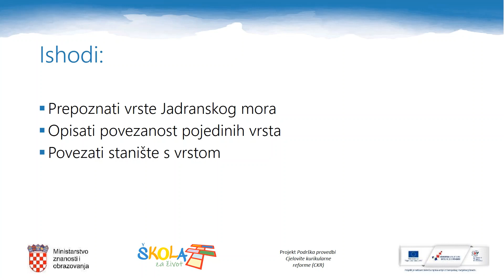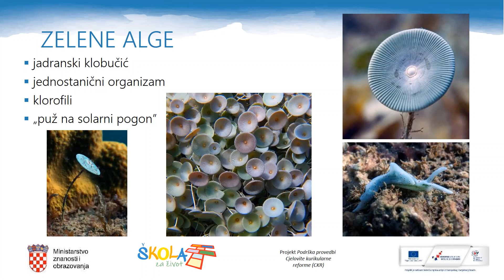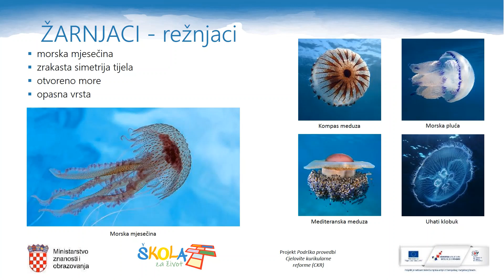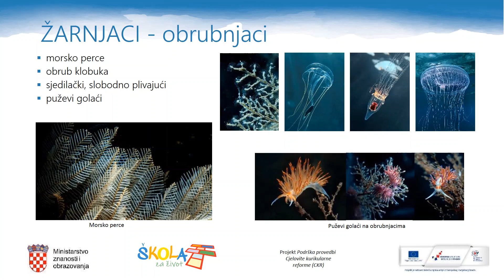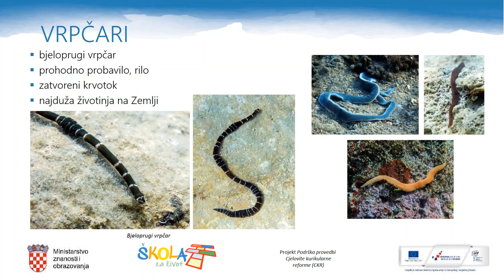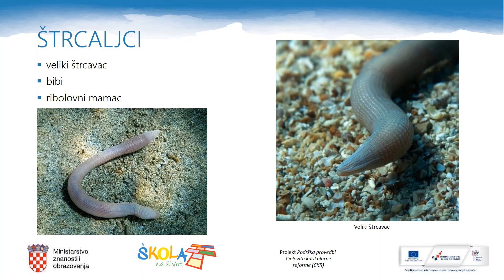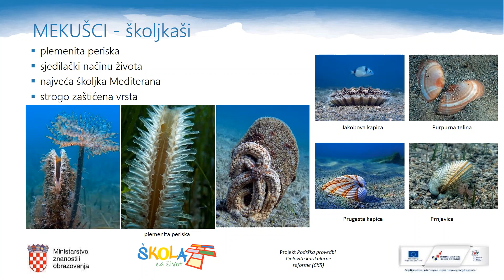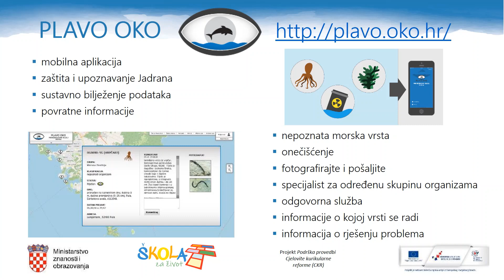Priroda 6.r. -Raznolikost živih bića Jadranskog mora I. dio,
Autor: Mara Babić
Fotografije: Marinko Babić